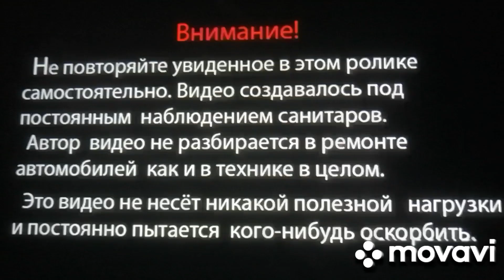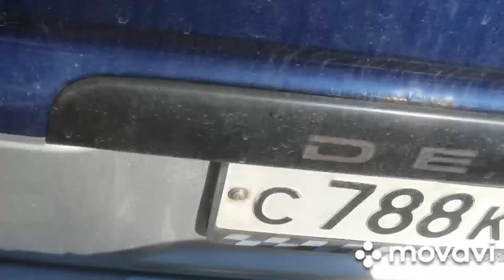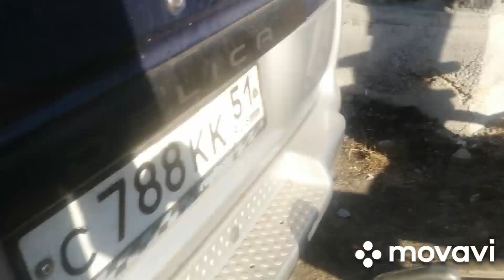29 мая 2024 г. Миниэкскаватор мицубисши мм15т Заказ 3. 2 часа по три рэээ